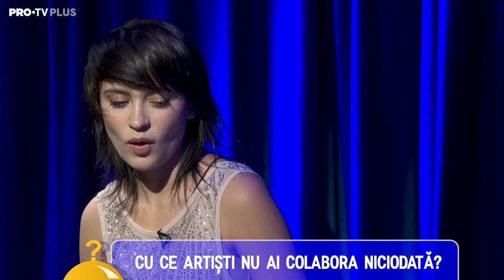Intrebarea Mesei Rotunde - Irina Rimes | TEASER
De mult timp am emisiunea asta în cap, o emisiune românească, cu personalități din România. Sigur, vibe-ul, contextul emisiunii poate fi urmarit pe YouTube în diverse variante, dar nu cu vedete din România și era nevoie de un show în care să nu mai existe clasicele menajamente, un entertainment în care să ne distram fără nimic prefabricat.

Episodul 6 din Intrebarea Mesei Rotunde este aici. Enjoy🤘
Multumesc   @IrinaRimes   si   @PRO TV